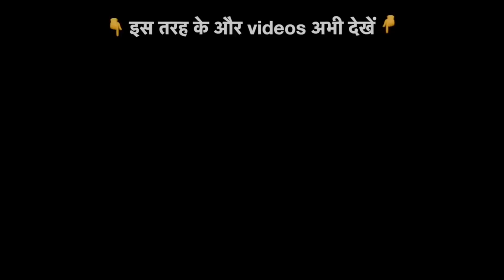How To Earn Money From Instagram After Learning English | Jaanvi Taneja| Josh Talks Spoken English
Jaanvi जी की तरह अपने सपनों को दो उड़ान, Josh के साथ

English एक Global भाषा है. यह भाषा दुनियाभर में बोली जाती है. पर कई लोगों के लिए English, Career में रूकावटें पैदा करती है. जिस कारण हम अपने जीवन के लक्ष्य को पूरा नहीं कर पाते.

School में पढ़ाई करने वाले अधिकांश Students सिर्फ English न आने की वजह  से सवाल का जवाब आते हुए भी कुछ नहीं बोल पाते और फिर Students का Confidence Level गिरने लगता है. कुछ ऐसे ही कहानी है जानवी जी की

Middle Class family से आने वाले लोगों को, चाहे वे job में हो या education में या business और startup  ही क्यों न हो, हर जगह वही एक दिक्कत का सामना करना पड़ता है। और वो मुश्किल होती है English Language से संबंधित। English language आज communication के लिए बेहद ज़रूरी हो गयी है। आज English एक भाषा  के साथ साथ एक ऐसा माध्यम है, tool है, जिससे जीवन के हर क्षेत्र में तरक्की, विकास और कामयाबी की गति को तेज़ कर सकता है, उसे बरकरार रखा जा सकता है। इस मुश्किल के पीछे सबसे बड़ा कारण रहता है Confidence और सही guidance न मिलना। हमारी आज की speaker ने इस मुश्किल को न सिर्फ पार किया बल्कि आज वे online teaching के द्वारा हज़ारों लोगों को इस confidence को पाने और अपनी English को fluent बनाने में मदद भी कर रही हैं। हमारी आज की speaker है “Pious Classes” की founder Janhvi Taneja जी। एक middle class family  से आने वाली Janhvi जी ने अपने school time से ही Spoken English और confidence के बीच के सम्बन्ध को पहचाना। और अपने जीवन की हर चुनौती और मुश्किल को पार करते हुए  एक छोटी सी पहल की जो आज एक बड़ी सफलता में बदल चुकी है। Josh Talks में प्रस्तुत है Janhvi Taneja जी के संघर्ष, जुनून, हौसले, Confidence, कामयाबी और Josh की कहानी।

One who belongs to a middle-class family, whether they are a student or working somewhere; even a business or a startup; one challenge is there that all of them have always faced at some point of their respective journey; and that challenge is the English Language. Today, English is one of the most widely spoken languages of the world. It is a tool now more than ever that helps to enhance progress and prosperity in any aspect of life. The major reason behind this challenge is the lack of confidence and guidance. However, today's speaker, one who belongs to a middle-class family and faced the exact same hardships, not just managed to overcome those challenges but also helps thousands of people every day in the same pursuit of confidence and guidance. She is the founder of “Pious Classes”, Janhvi Taneja.  Janhvi acknowledged the relationship between confidence and the ability to communicate in English. She overcame her own challenges for confidence and her small initiative, “Pious Classes” is now a huge success. Josh Talks is proud to present Janhvi Taneja and her story of hardships, passion, brilliance, success, and Josh.

Important Keywords

how to earn money from the Instagram page?
how to earn money from an Instagram fan page?